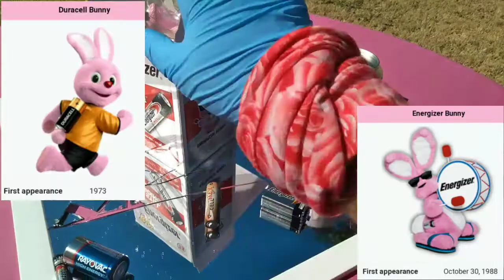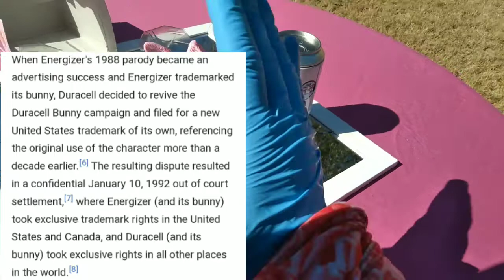Energizer Bunny vs Duracell Bunny? Happy Battery Day!